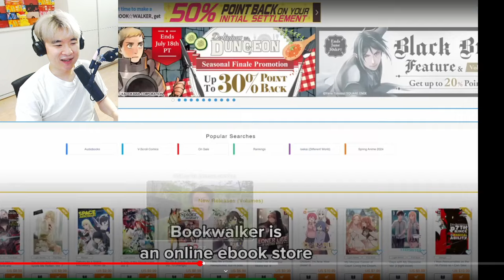What Is Your Anime Hot Take? -Japanese interview | Reacting to TAKASHii from Japan